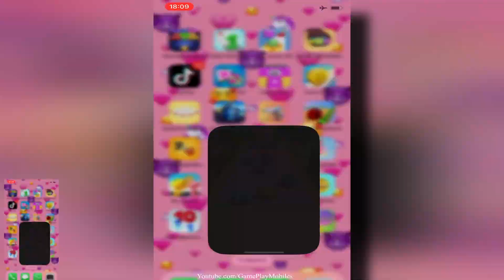Ball Run Merge Numbers 3D - Gameplay Walkthrough - Max Levels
Ball Run MErge Numbers 3D Android, IOS Gamelpay Walikthrough